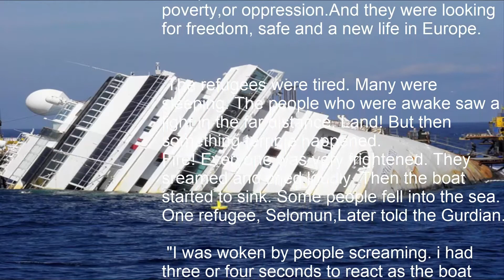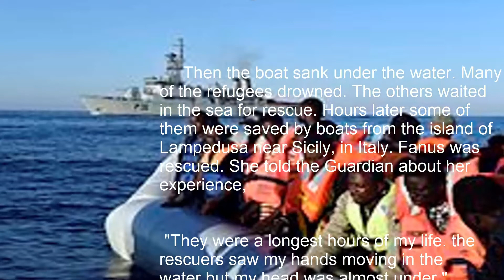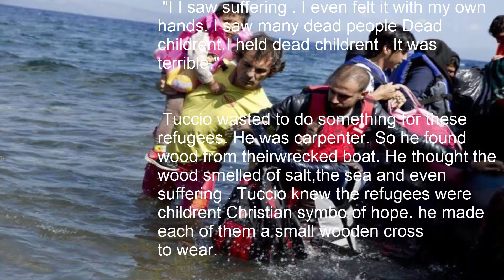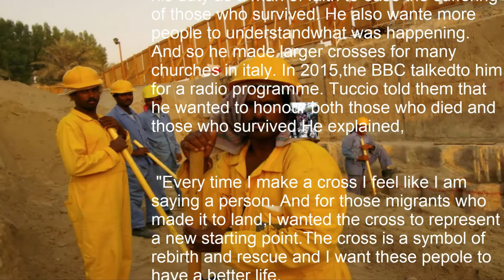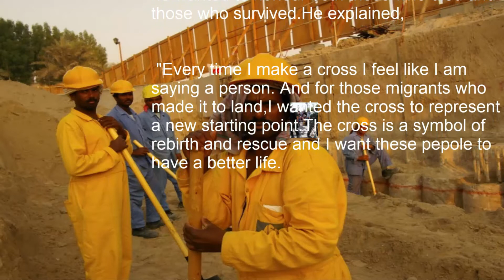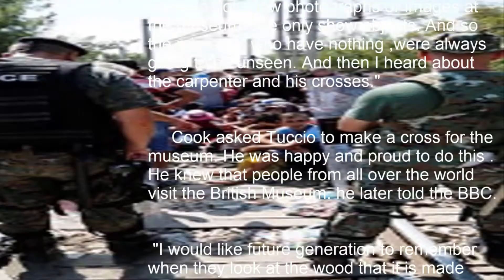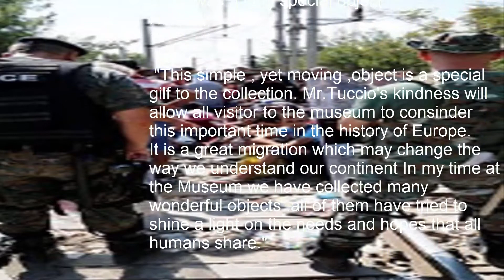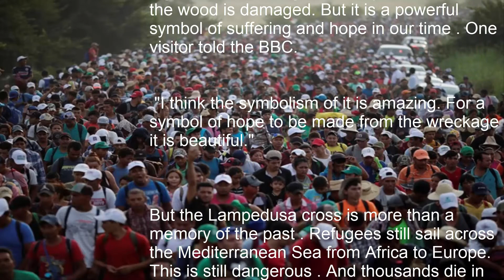English Listening Practice 04 - Listening English Comprehension with Subtitle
we have created this video for helping  students in other to improve  listening skills from beginner ,elementary ,intermediate and  advance level .every levels  have more  topic , all topic are hot knowledge . We really believe that if you all follow all topic step by step , all of you are going to understand English language so fast.